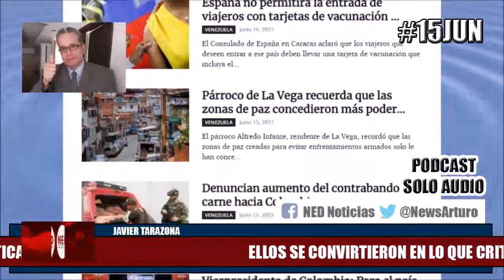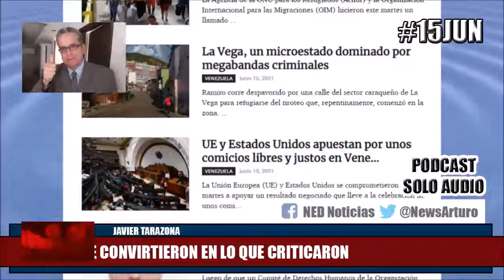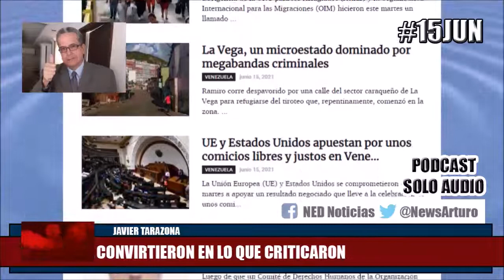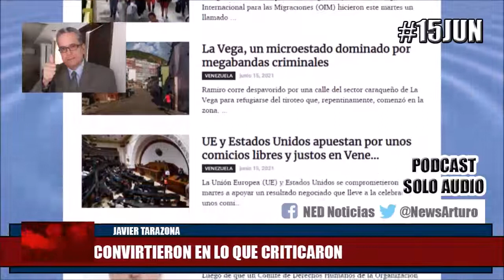ELLOS SE CONVIRTIERON EN LO QUE CRITICABAN 15Jun Ángel Monagas